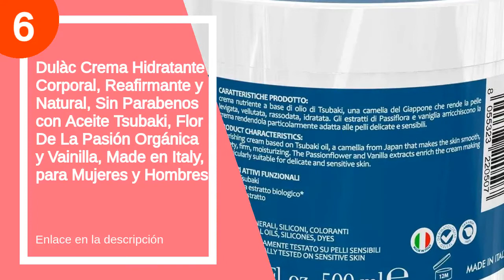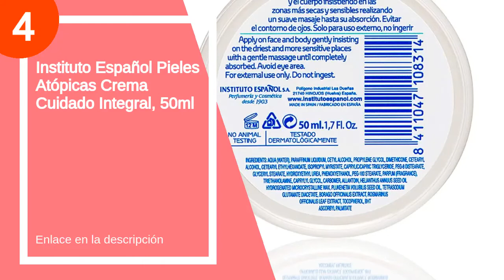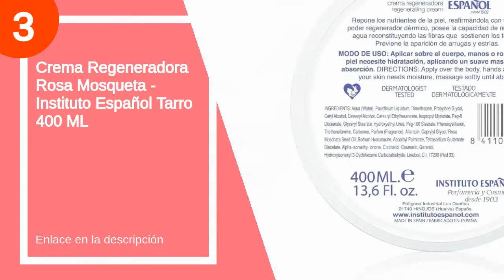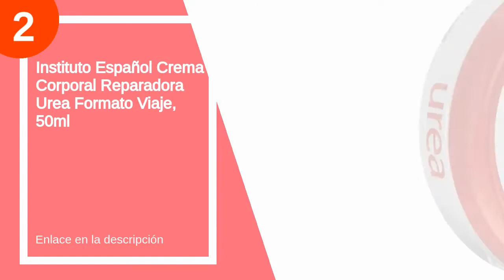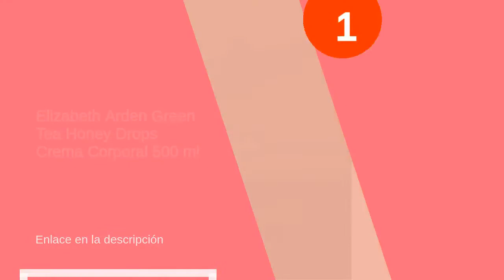Los 7 mejores vitalures nm crema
✋  Aquí están los 7 mejores vitalures nm crema disponibles en el mercado.

🔽🔽🔽 ENLACES DE COMPRA VITALUR NM CREMA 🔽🔽🔽

7) L'OCCITANE - Jabón De Manteca De Karité Leche - Sin Aceite De Palma - Rostro Y Cuerpo - 100 G

6) Dulàc Crema Hidratante Corporal, Reafirmante y Natural, Sin Parabenos con Aceite Tsubaki, Flor De La Pasión Orgánica y Vainilla, Made en Italy, para Mujeres y Hombres

5) SATIVA SOFT - Crema corporal 200ml (Radioterapia)

4) Instituto Español Pieles Atópicas Crema Cuidado Integral, 50ml

3) Crema Regeneradora Rosa Mosqueta - Instituto Español Tarro 400 ML

2) Instituto Español Crema Corporal Reparadora Urea Formato Viaje, 50ml

1) Elizabeth Arden Green Tea Honey Drops Crema Corporal 500 ml

00:00 - Intro
00:20 - 7) L'OCCITANE - Jabón De Manteca De Karité Leche...
00:49 - 6) Dulàc Crema Hidratante Corporal, Reafirmante y Natural, Sin...
01:51 - 5) SATIVA SOFT - Crema corporal 200ml (Radioterapia)...
02:20 - 4) Instituto Español Pieles Atópicas Crema Cuidado Integral,...
03:21 - 3) Crema Regeneradora Rosa Mosqueta - Instituto Español Tarro...
04:08 - 2) Instituto Español Crema Corporal Reparadora Urea Formato...
05:35 - 1) Elizabeth Arden Green Tea Honey Drops Crema Corporal...